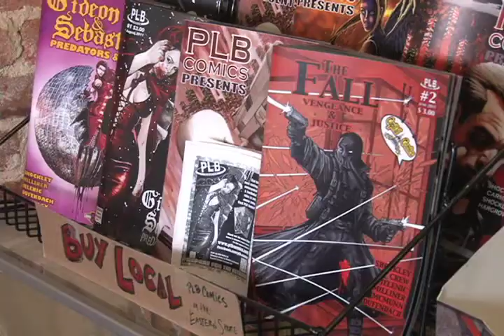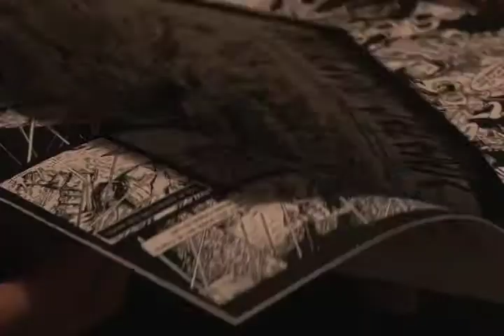Brothers Create Superhero to Defend Eastern Shore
Batman defends Gotham City. Superman keeps Metropolis safe from criminals.  "The Fall," a new superhero created by brothers Mat and Josh Shockley, patrols the small towns and beaches of Maryland's Eastern Shore.

The two Snow Hill artists -- who began drawing comics more than two decades ago -- now run PLB Comics, an independent, six-year-old comic book enterprise centered on a mystical character who defends a real place that rarely appears in comics.

"You hear about superheroes in big cities all the time and we just wanted to put [The Fall] down here," 29-year-old high school art teacher, Mat Shockley said. "It's kind of easier to write about the area you know."